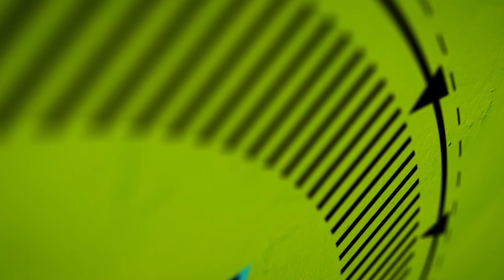Sonic 2: La Película / Crítica / Opinión / Reseña / Review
Geek Del Cine habla acerca de Sonic 2, película dirigida por Jeff Fowler y protagonizada por Ben Schwartz, Jim Carrey, Idris Elba, Colleen O'Shaughnessey, James Marsden y Tika Sumpter.